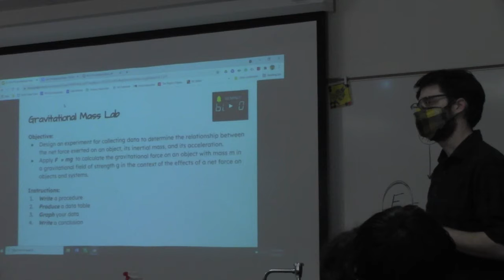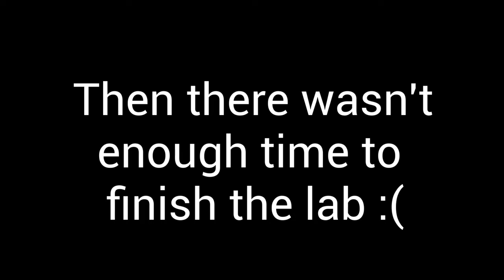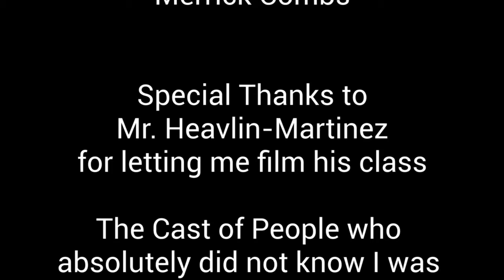The Fault In Our Labs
Observational Documentary by Merrick C